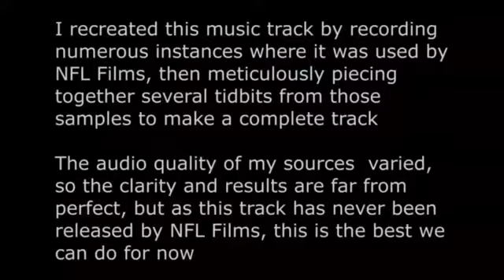Sam Spence Roundhouse Rock Music From NFL Films 1080p60fps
Originally uploaded by Dave Volsky. Used in some football films.